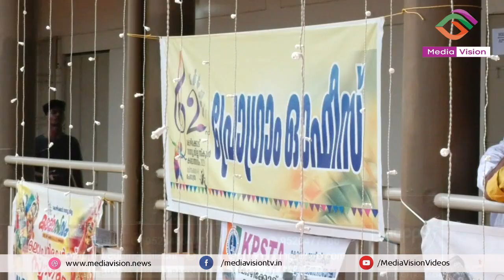10106 മത്സരാർത്ഥികൾ, 17 ഉപജില്ലകൾ, 309 ഇനങ്ങൾ; പഴുതടച്ച പ്ലാനിങ്ങോടെ കയ്യടി നേടി പ്രോഗ്രാം കമ്മിറ്റി